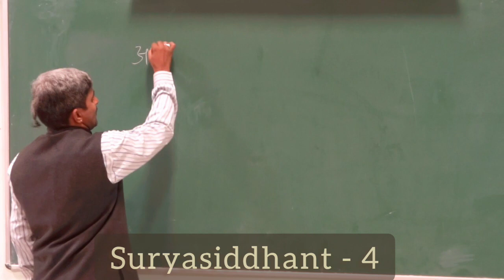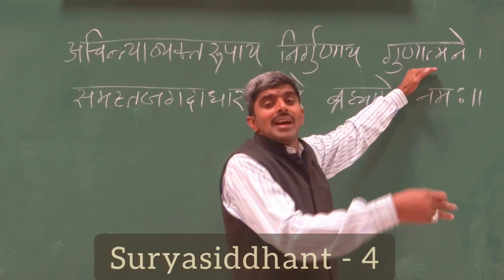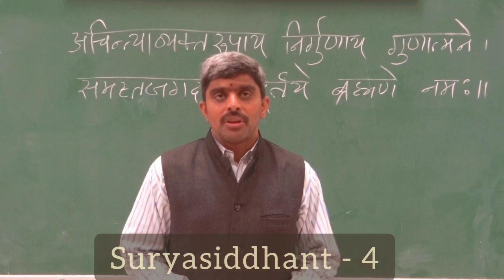Suryasiddhant - 4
Slokas from 18 to 20 are covered in this part. The duration of Manu, juncture of Manus, formation of kalpa, day and night duration of Brahma are explained in these three slokas (verses)